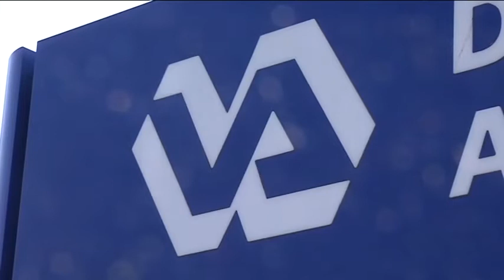110823_Interview with Indiana State Senator (R) Dan Coats